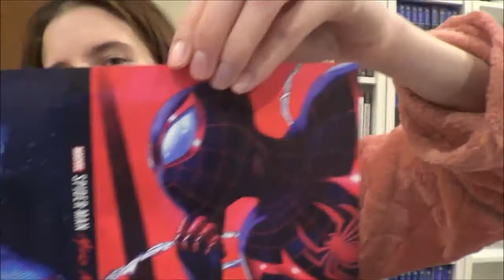Unboxing Marvel Spider Man Miles Morales PS5